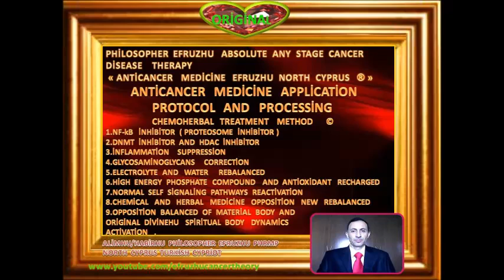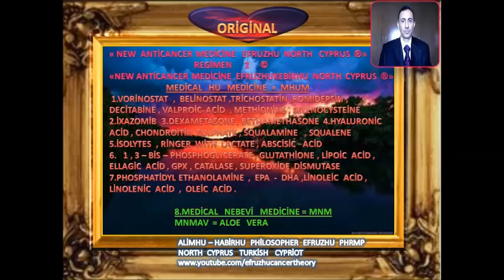PHİLOSOPHER EFRUZHU NEW LAST VERSİON ANTİCANCER MEDİCİNE EFRUZHU NORTH CYPRUS REGİMEN 2